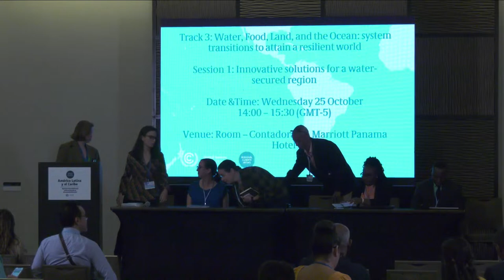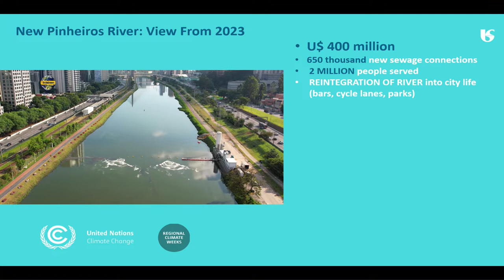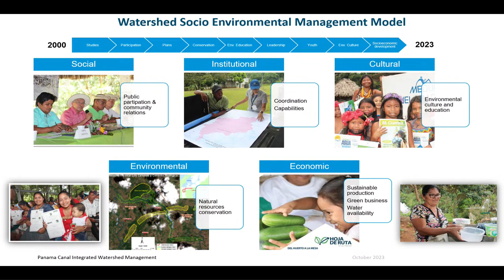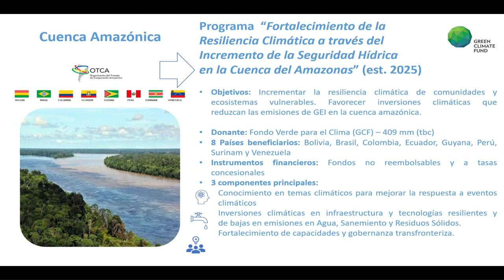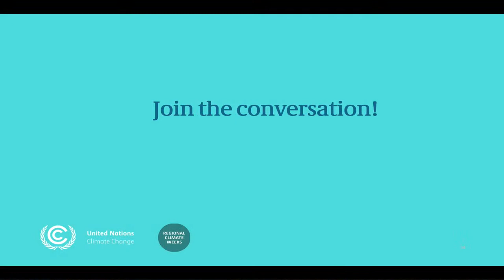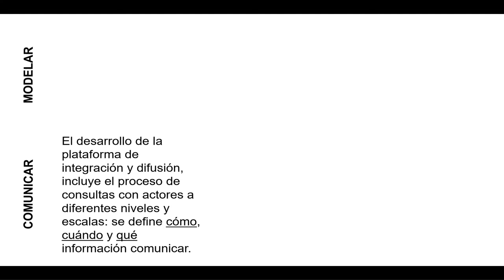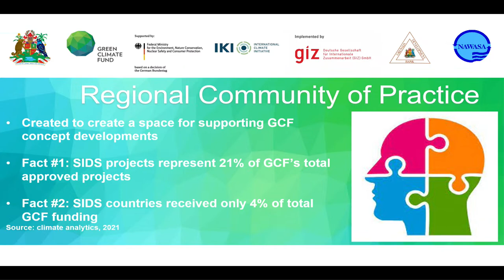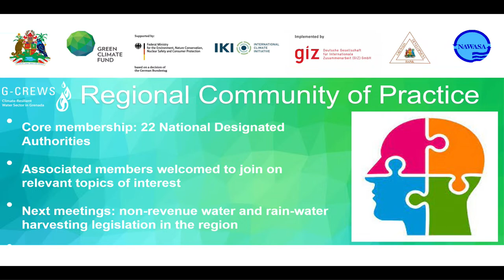LACCW 2023: Innovative solutions for a water-secured region (Spanish)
Innovative solutions for a water-secured region

This session will examine opportunities for transformative adaptation and long-term resilience in the water sector whilst considering challenges associated with climate change. Looking at a diverse range of experiences, participants will engage in a discussion aimed at highlighting innovations, lessons learned, best practices, and policy reforms relevant to ensuring water security in the region. Discussions will also examine the means of implementation available to scale up these innovations and ensure their efficient management under a framework for sustainable development.